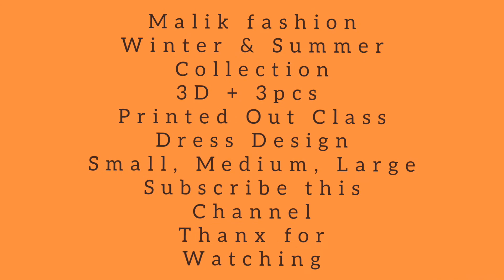9m#1 emb linen with wool shawl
Well Come
       To
Assalamualaikum
Show this
video in
Women's Printed
3D + 3 Pcs Dress
winter & Summer
 Collection

Classic Fabric
Beautiful Design

Lawn , Cotton , Linen , etc more design

 Install the app to follow
my photos and videos.

Official Account

Online Shopping

Shop
Allmadni Shopping Mall
Haidery road

Karachi Pakistan